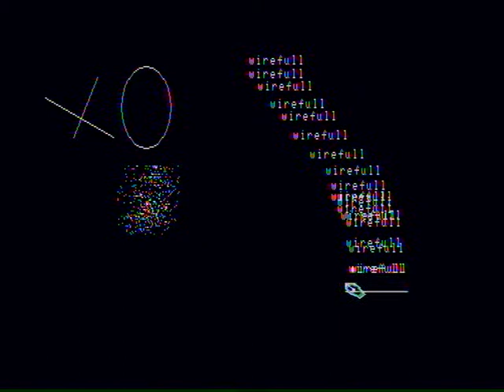Mitsubishi ML-G1 Boot Graph MSX2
MSX2 Mitsubishi ML-G1 Booting into ROM Graphics program